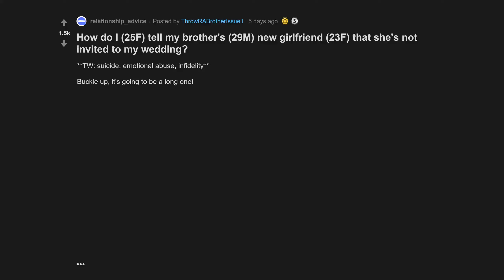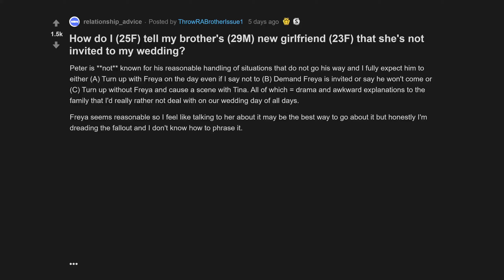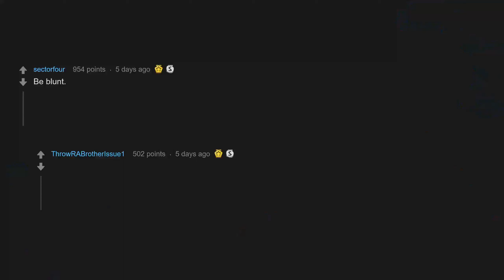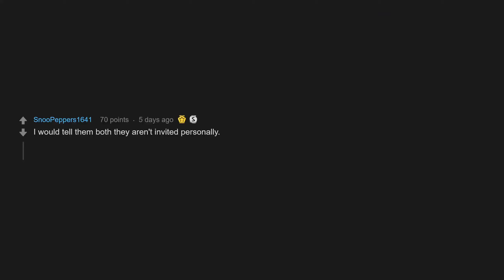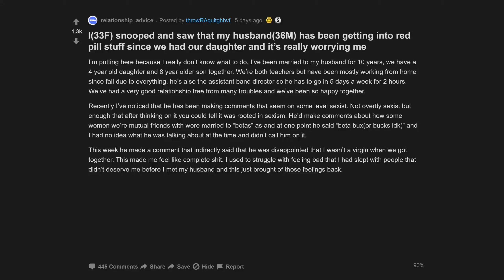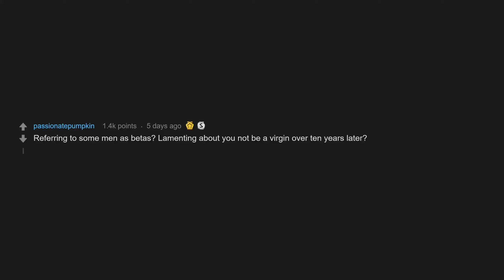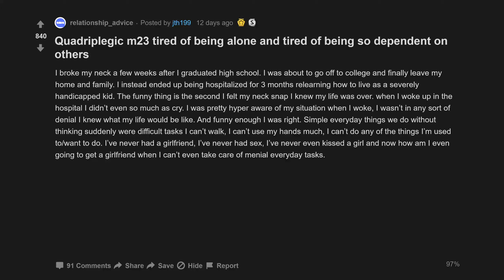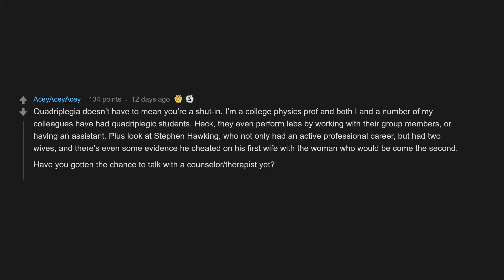I Snooped And Saw That My Husband Has Been Getting Into The Red Pill (r/relationships Top Posts)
00:07 How do I tell my brother's new girlfriend that she's not invited to my wedding?
05:14 I snooped and saw that my husband has been getting into red pill stuff since we had our daughter and it’s really worrying me
08:32 Quadriplegic m23 tired of being alone and tired of being so dependent on others

How do I (25F) tell my brother's (29M) new girlfriend (23F) that she's not invited to my wedding?
I(33F) snooped and saw that my husband(36M) has been getting into red pill stuff since we had our daughter and it’s really worrying me
Quadriplegic m23 tired of being alone and tired of being so dependent on others